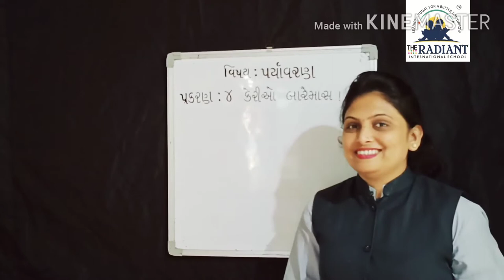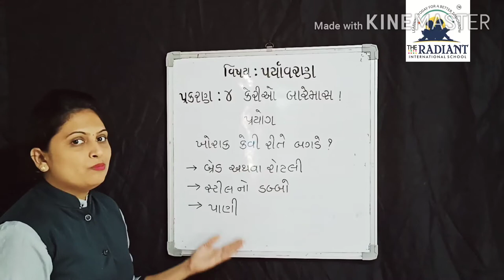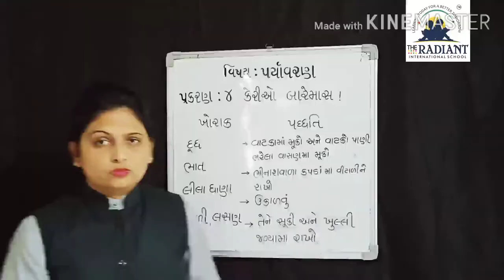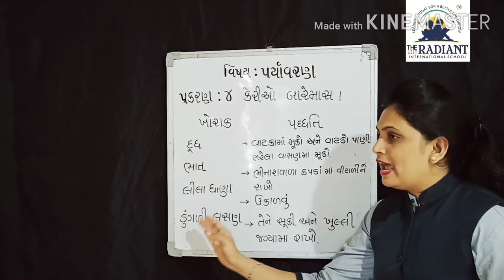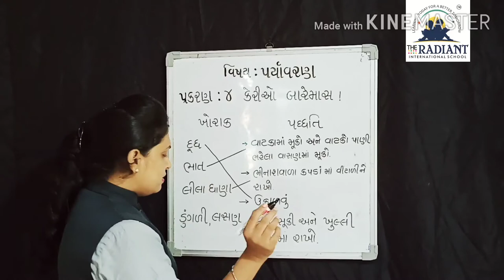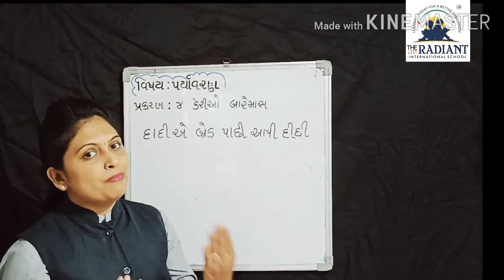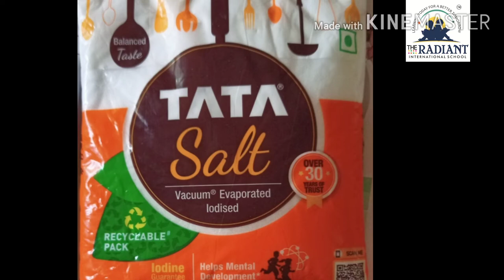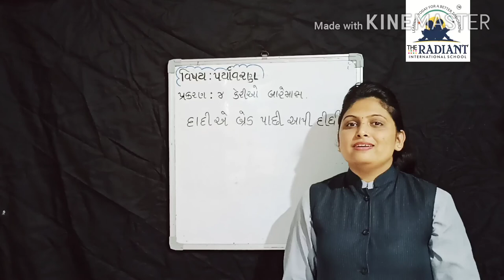GUJ MED STD 5 EVS ધોરણ 5 પર્યાવરણપ્રકરણ ૪ ભાગ 3